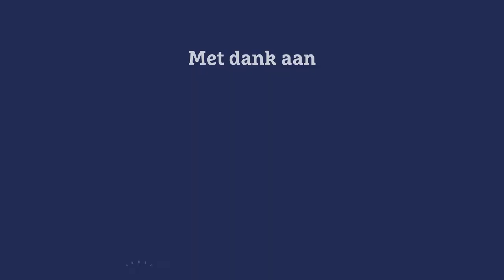Charlotte en Willem van Beuningen | Landgoed Huize Bergen | Kim Geurts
Wat is het verhaal achter het bekende Vughtse echtpaar dat op Landgoed Huize Bergen woonde? Haal het monument bij je in huis op